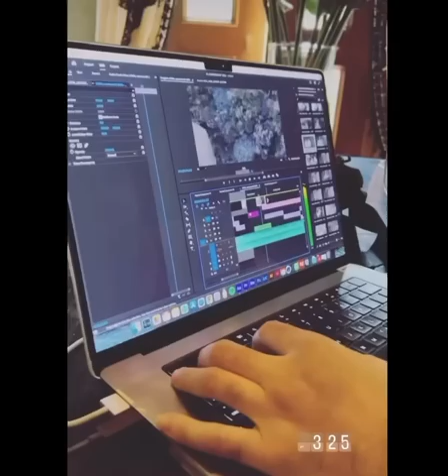Meraikan Kunjungan Kak Ani Tetamu Istimewa Dari London Yang Membawa Hajat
Ole2 Yg Paling Di Tunggu Pemberian Kak Ani Tetamu Istimewa Dari London

Friendship